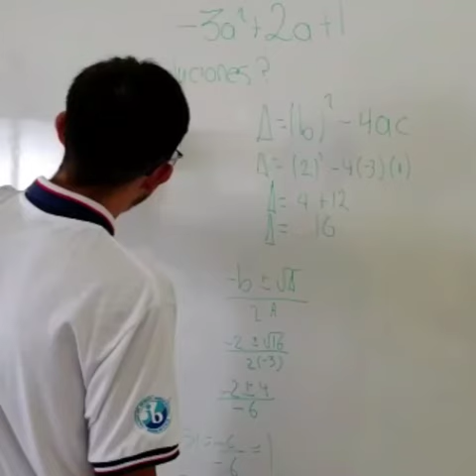Inscríbete al PDBI en el Liceo de Cot, Francisco J. Orlich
Programa del Bachillerato Internacional - Liceo de Cot

Viví la mejor experiencia educativa en el PDBI inscríbete ya en el Liceo de Cot

Al ingresar al Programa de Diploma del Bachillerato Internacional el estudiante tiene una transformación positiva en la cual su personalidad y mentalidad no va a ser la misma.

Administrador: Victor Viquez Hernandez - 12-B - 2021
Productor: Joshua J. Campos Méndez - 12-A - 2021